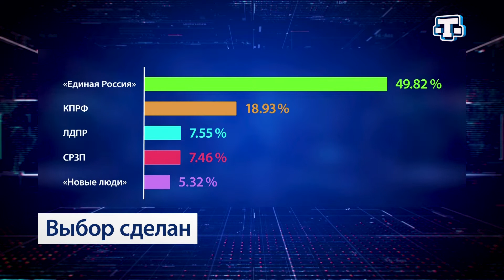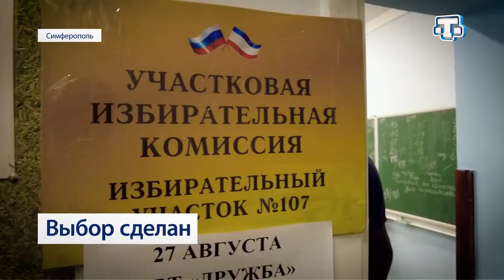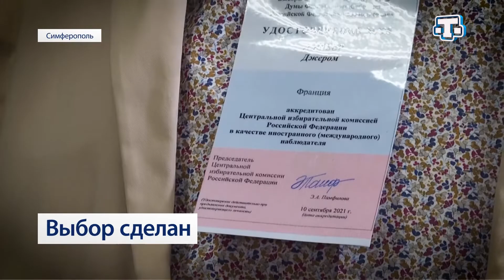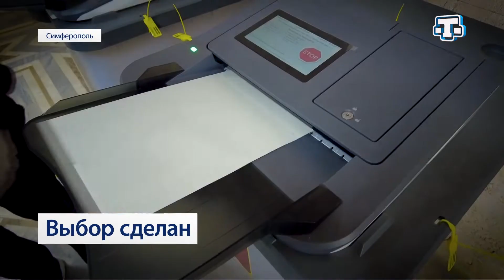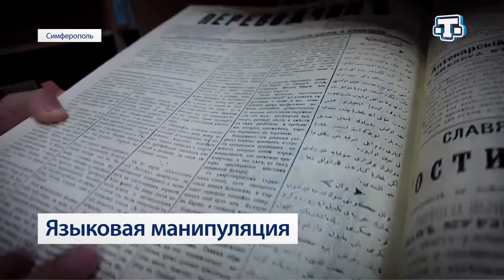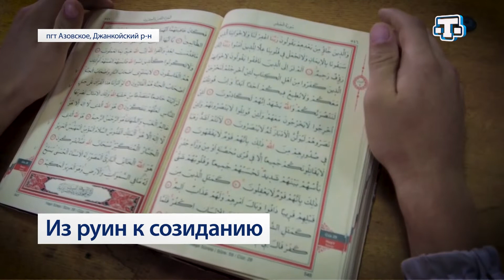«Итоги с Айше Шулаковой» 26.09.21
«Единая Россия» снова в лидерах. Крым отдал 63 процента голосов за партию власти. Выборы в Госдуму. Как это было в специальном репортаже.

В Крыму ожидают рекордное за 30 лет число туристов. Всё о туризме и отдыхе на полуострове в эксклюзивном интервью с министром курортов и туризма Вадимом Волченко.

Религиозное образование - не помеха светскому. Всё о жизни воспитанников крымских медресе.